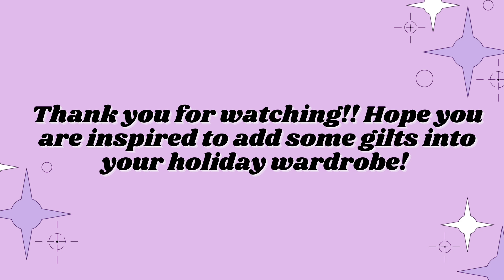Sparkle & Glitter// How to Style!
Hi Everyone! I have a sparkly video for you today on how to add a little bit of shine into your holiday/everyday wardrobe! Hope you enjoy!

Love,
Sophia Dymond
XOXOX